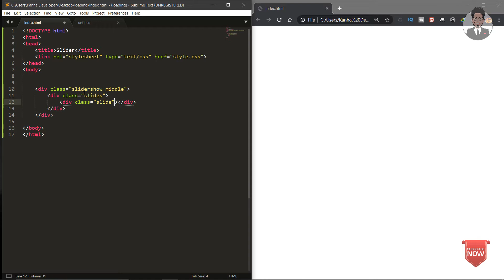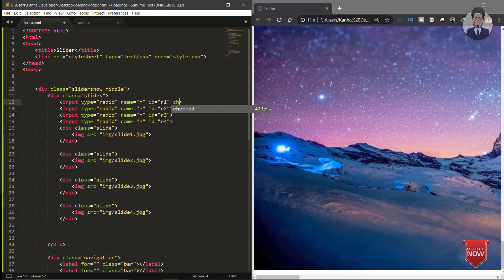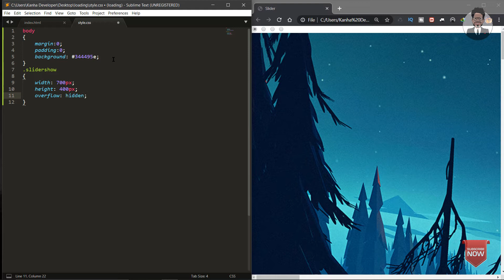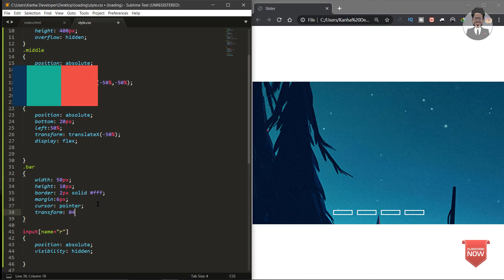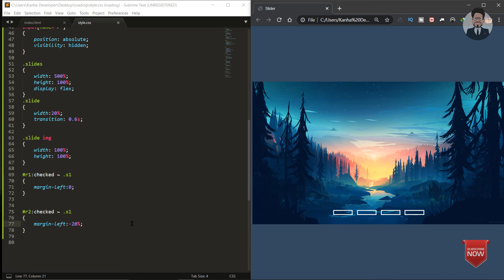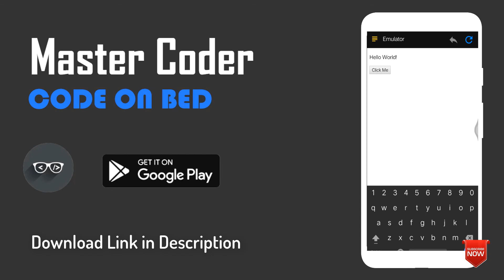Slideshow With Navigation Buttons Using Only HTML & CSS 2020 | Slider without JS LOVE CODE ❤️❤️